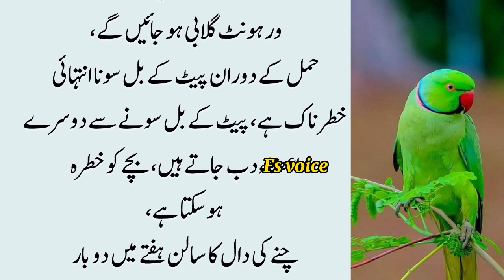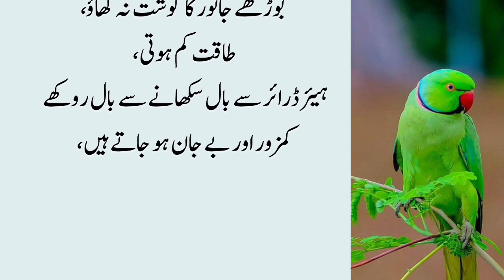karimi tot totke jo aapki jindagi badal denge chini jyada khane se kaun si bimari lagti hai